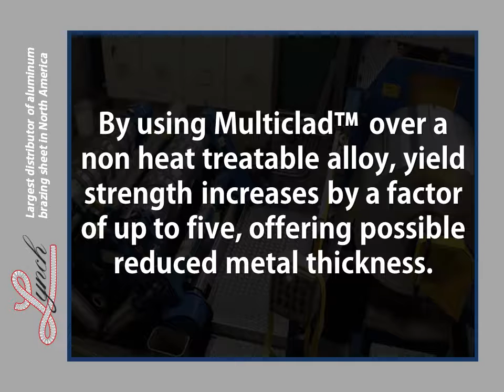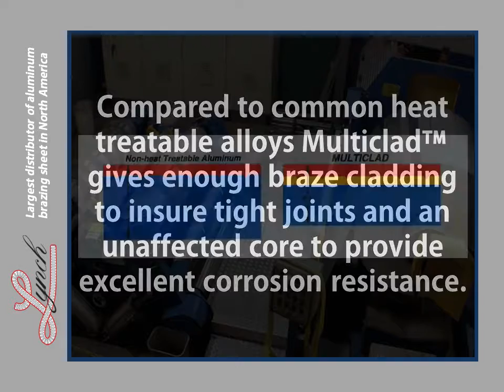Multiclad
This three-layer product offers multiple advantages over brazing sheet, which is only two layers. Get improved brazeability and reduced risk of intergranular corrosion. or ask our experts